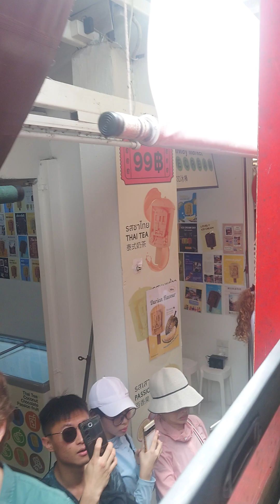2024年6月1日